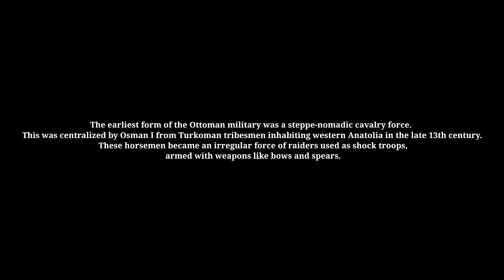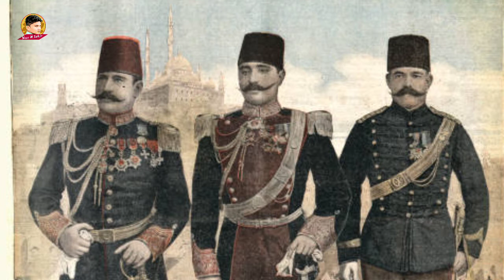System of Army | Ottoman Empire History | Episode 5 | تاریخِ سلطنتِ عثمانیہ | @Noor N Sahir